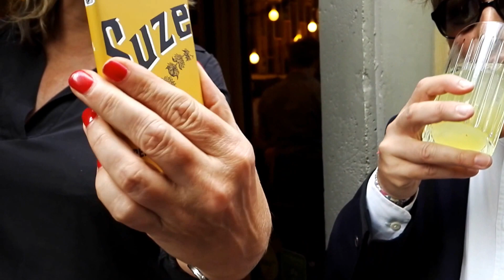Mat Sabbagh sur la mixologie japonais